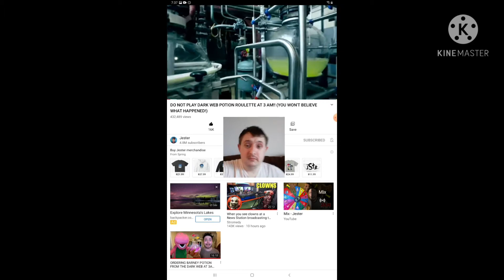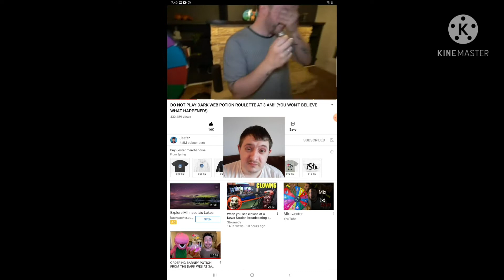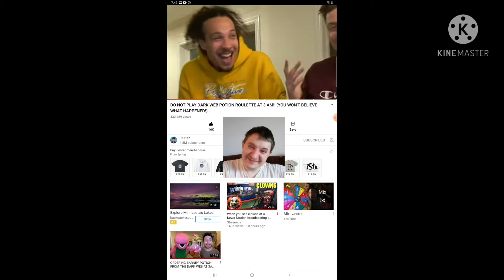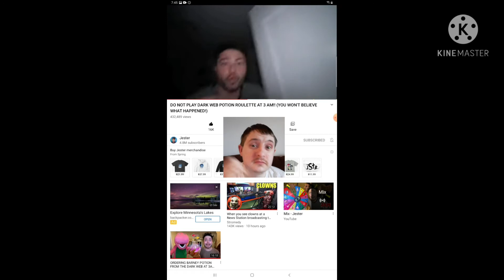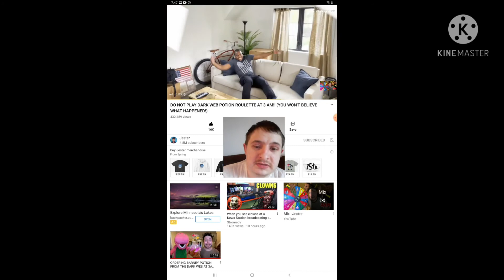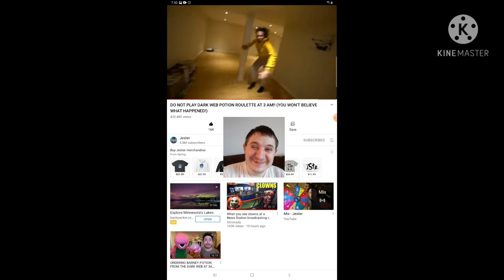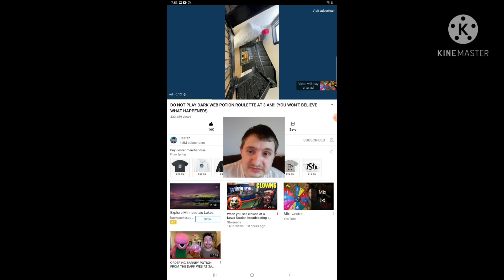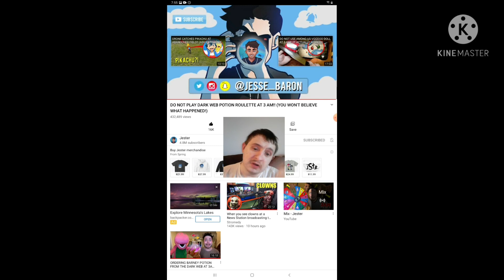Reaction to Do Not Play Dark Web Potion Roulette at 3 am (You won't believe what Happened)